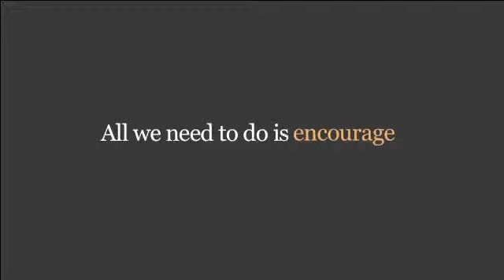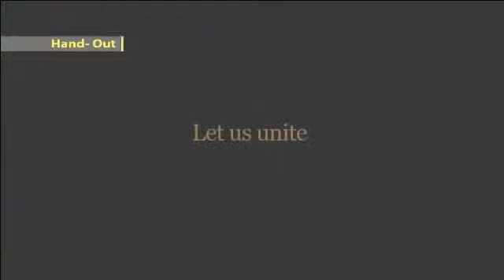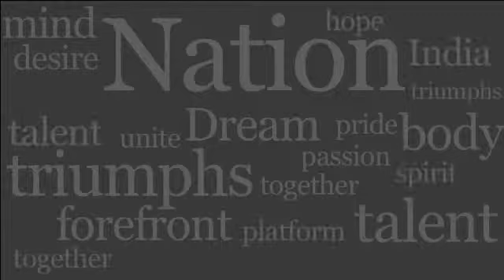Tadpoles: Catch Them Young